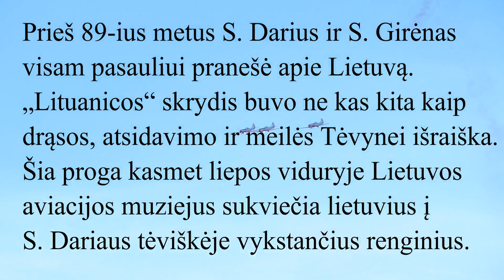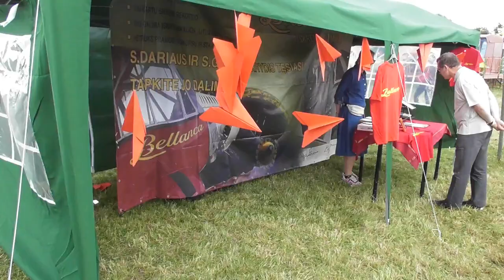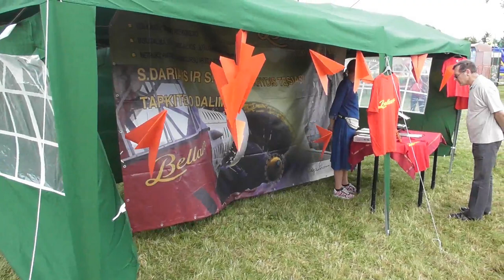Judrėnuose ANBO pilotai – R. Paksas, R. Noreika, A. Žentelis 2022 07 17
Vienintelės Lietuvoje akrobatinės grupės ANBO pilotai – Rolandas Paksas, Robertas Noreika, Algimantas Žentelis ir Antanas Marčiukaitis – kartu skraido jau daug metų, puikiai žino bei jaučia vienas kitą, todėl gali žemame aukštyje įspūdingai ir saugiai demonstruoti grupinės akrobatikos figūras.
Trumpąjį grupės pavadinimą ANBO pilotai pasirinko, pagerbdami aviacijos konstruktoriaus, Lietuvos karo aviacijos vado, brigados generolo Antano Gustaičio (1898–1941) atminimą. A. Gustaičio vedama trijų ANBO IV eskadrilė 1934-ųjų vasarą sėkmingai apskrido Europą.